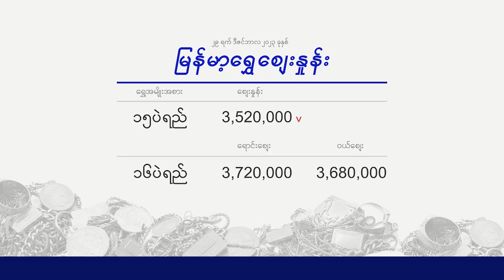Morning Exchange 29 12 2023